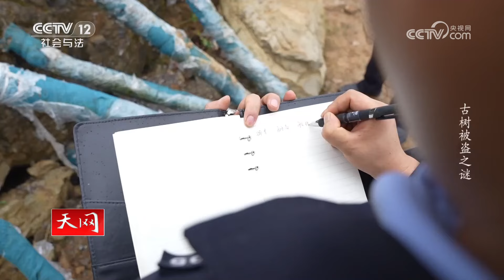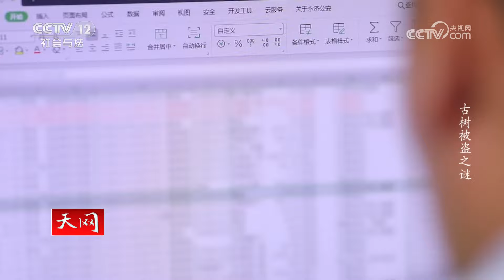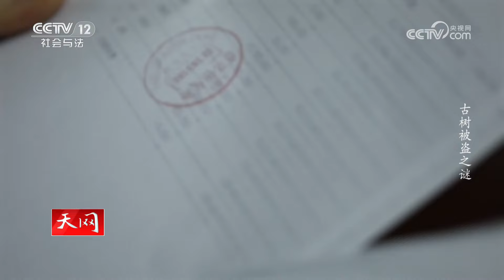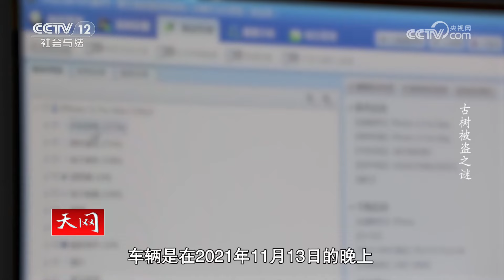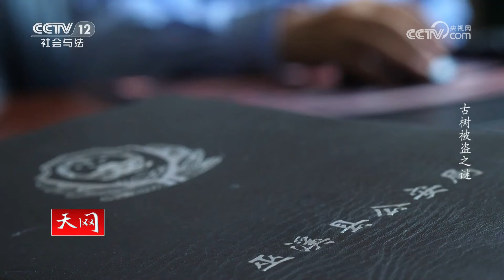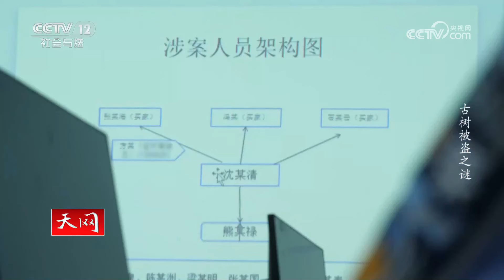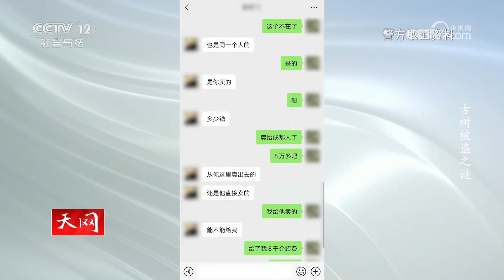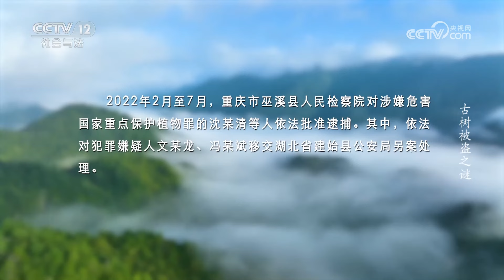《天网》500年“成材”的黄杨树屡屡被盗 一颗黄杨树究竟能卖多少钱？20230616 | CCTV社会与法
本期看点：黄杨树的生长速度非常缓慢，一般需要五六百年时间才能成材，俗称“千年矮”。黄杨树是一种稀有珍贵树种，保护它们的安全不仅具有环境价值，对当地的物种多样性和生态平衡也十分重要。尽管当地的人们对黄杨树加强保护，可盗采盗伐的案件还是时有发生。